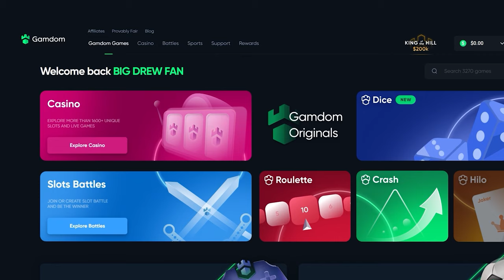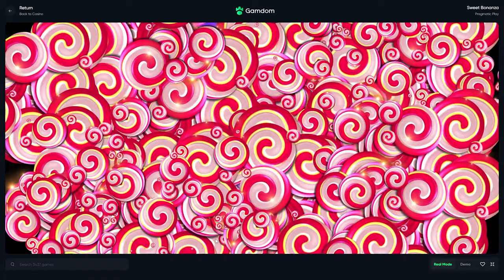This $40,000 BONUS BUY Hit a 50x MULTI?! (Sweet Bonanza)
I did a $40,000 Bonus Buy in todays video and we tumbled with a 50x multi!!